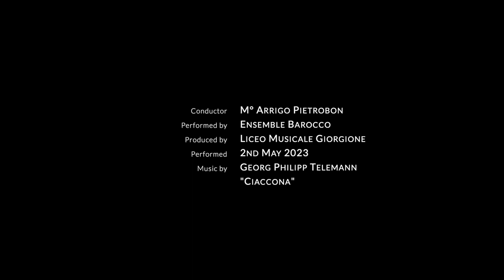Georg Philipp Telemann - Ciaccona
Conductor - M° Arrigo Pietrobon
Performed by - Ensemble Barocco
Produced by - Liceo Musicale Giorgione
Recorded - 2nd May 2023 (Teatro Accademico di Castelfranco V.to)